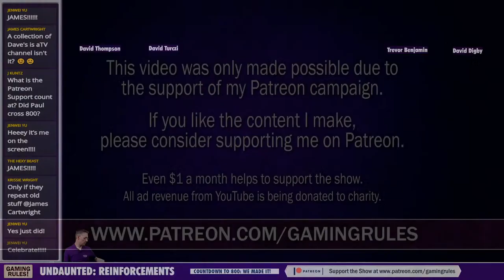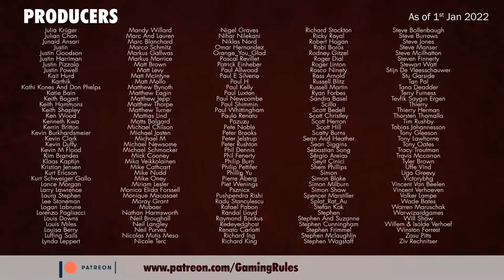UNDAUNTED: Reinforcements. 4-player game with the designers!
Timestamps
0:00 - Countdown and opening credits
2:13 - Introduction
7:19– Playthrough
55:48 – Undaunted Stalingrad Q&A
1:23:21  - End Credits